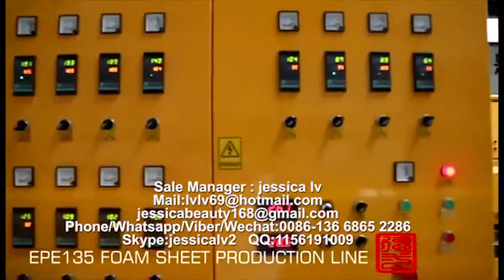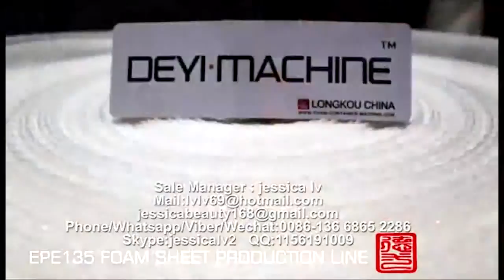Fully automatic EPE foam sheet Production line